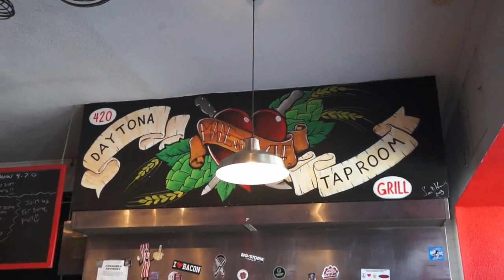Best Burgers in Daytona Beach | Daytona Tap Room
Find the Best Burgers in Daytona Beach Fl at the Tap Room!
Located on Seabreeze Blvd Just steps away from the ocean Front.
With over 50 craft beers on tap and the craziest combinations of burgers and sandwiches you can find, This place is made for everyone